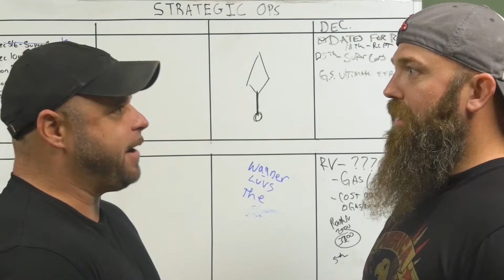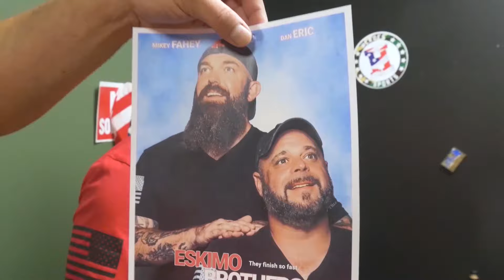YUT!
Who's your office bro/sis?